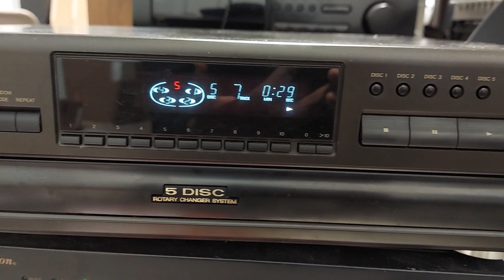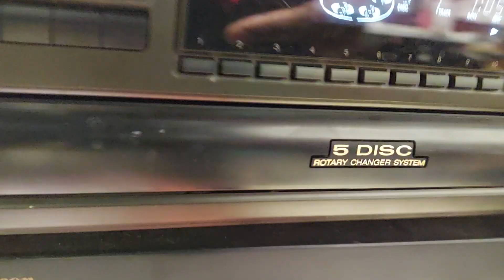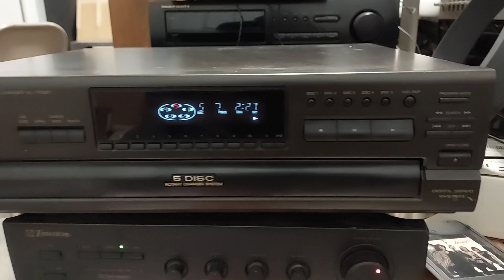Technics SL-PD687 5 Disc CD Carousel Changer